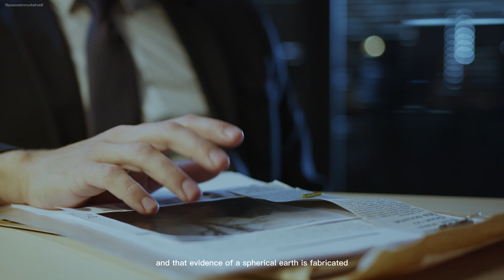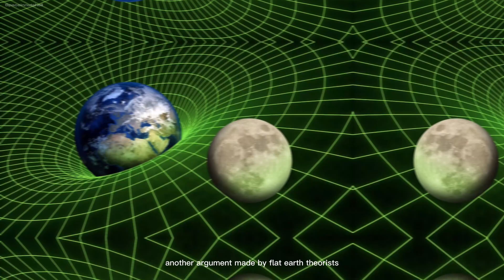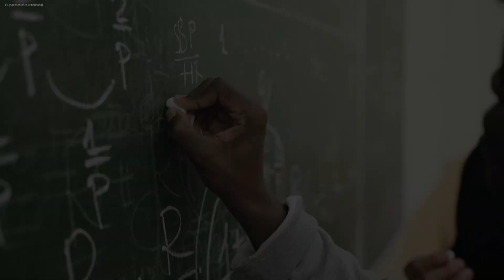You Won't Believe What They're Hiding About Flat Earth!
Earth is flat?
This question is most debated and most controversial for centuries which has been thoroughly discredited since beginning. In this video we will be exploring what claims were made by such conspiracy theorists and why such claims are wrong, because Earth is an oblate spheroid.

This means that the shape of the Earth is roughly spherical, but with a slight flattening at the poles and a bulging at the equator. This has been confirmed through various pieces of evidence, including observations of the Earth's shadow during lunar eclipses, satellite imagery, and measurements of the Earth's gravitational field.

Additionally, the flat Earth model is not supported by basic physics and would be incompatible with many observed phenomena, such as the curvature of the horizon and the behavior of gravity.

1. The videos have no negative impact on the original works.
3. The videos are transformative in nature.
4. We use only the audio component and tiny pieces of video footage, only if it's necessary.

►For any issues, we are available at any of our social handles or email;